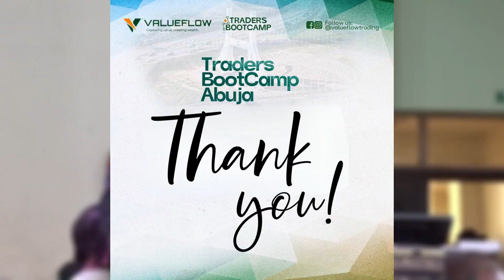Traders Bootcamp Abuja (Highlights)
The Traders BootCamp Abuja event, held on 30th to 31st May was really a training not just for traders but also for Investors around the city of Abuja and beyond.

The speakers ranged from Abigail Dagama , Lekan Osiyemi, Cynthia Ezike, Chijindu Atusiuba, Michael Audu and Mr. Ejimi Adegbeye.

Day one started with the Market Colour session, then the Financial Freedom lecture, a Bot trading class which was then followed by concise teachings on Technical Analysis and Sentiment Analysis making it a day packed with takeaways.

Day 2 started with the Market Colour session as usual, then a practical trading session using Sentiments and Technical Analysis, followed by a fireside chat on achieving financial stability in the Forex Industry, a detailed class on Money Management, and ended with a Key note lecture by our founder @ejimi_the_profitable_investor

Watch this video to see how the event went and hear the testimonies of a few attendees.